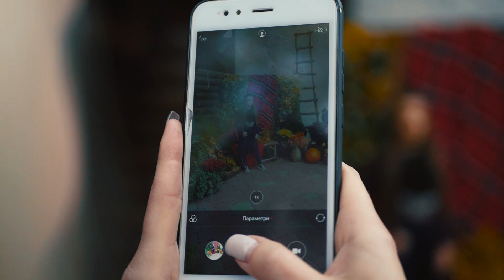Фотопроект "Кантрі" та "Осінній стиль". Кадрики 2018